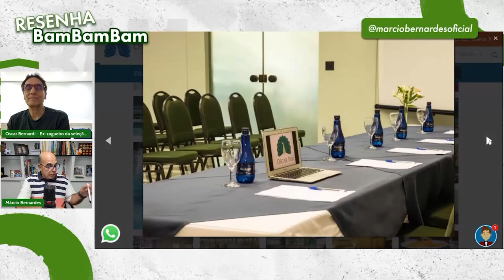Oscar Bernardi - Não era essa maravilha, jogadores não ganhavam o que ganham hoje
Ronaldo Fenômeno fez uma colocação sobre os jogadores que ganham muito dinheiro jogando na Arábia Saudita. Oscar comenta essa fala.

Você pode acompanhar todos os vídeos, entrevistas, comentários e muito mais no meu